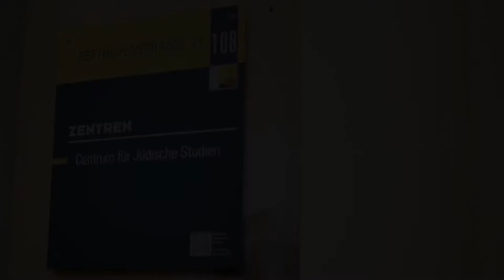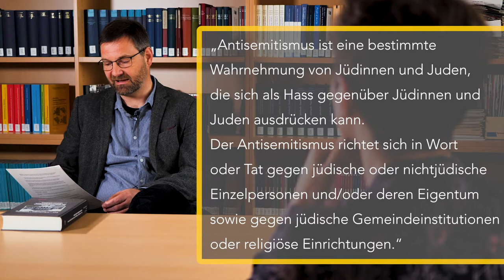Antisemitismus: historisch und gegenwärtig | iMooX.at